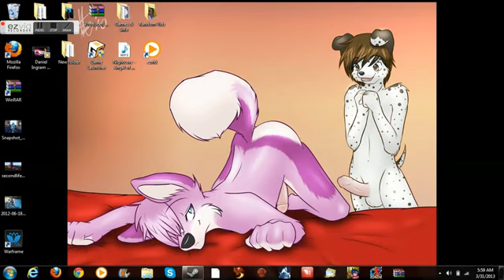Warframe Preview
Little Preview for warframei did awhile back.